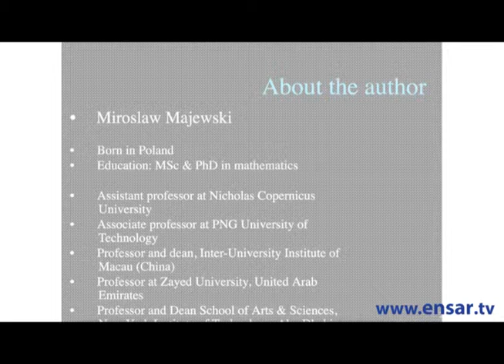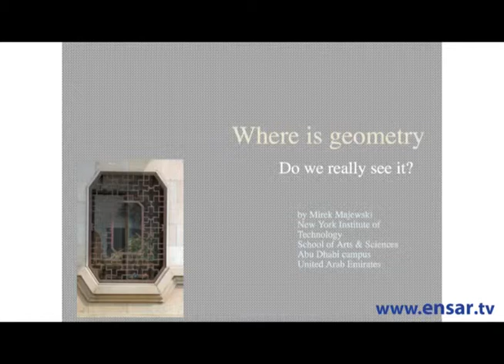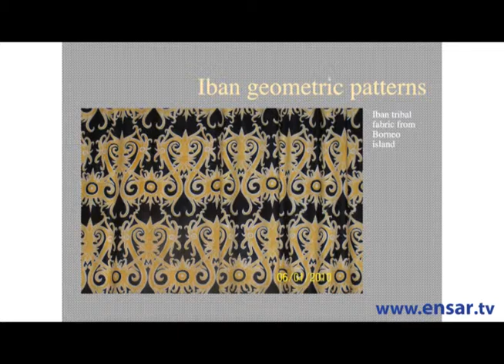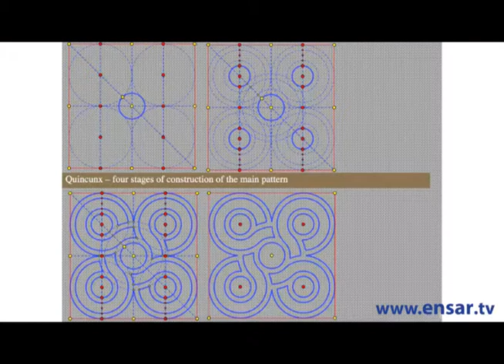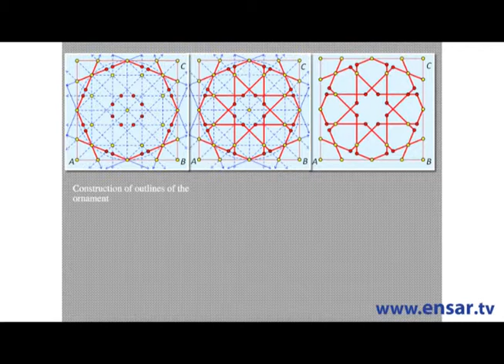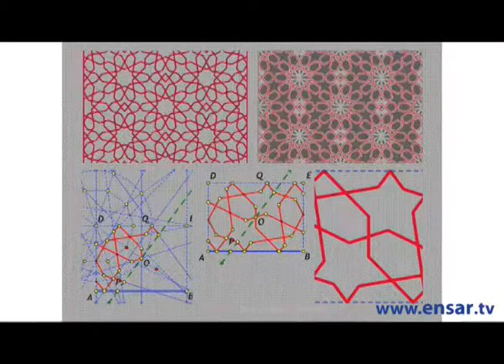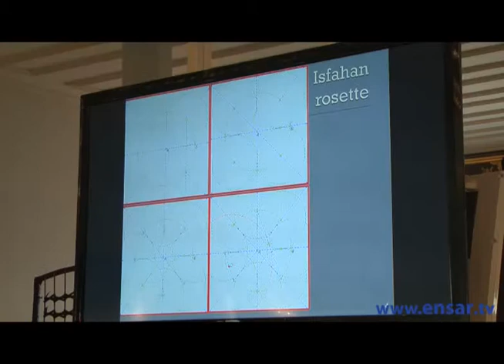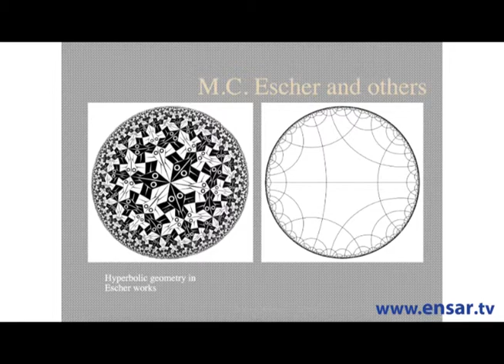2. International Workshop On Geometric Patterns in Islamic Art - Miroslaw Majewski Presentation 2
2. International Workshop On Geometric Patterns in Islamic Art - Miroslaw Majewski (Abu Dhabi) Presentation 2